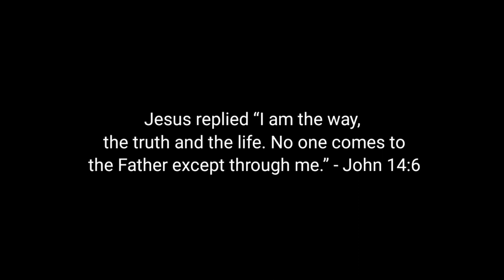Viva la Vida - Protestantism | (short edit)